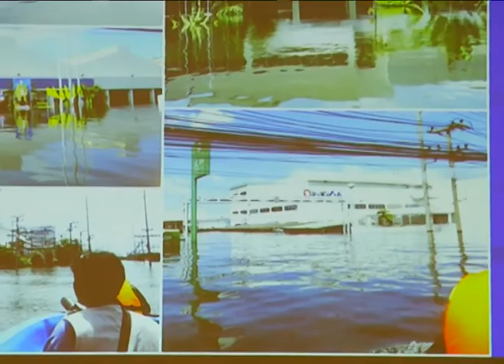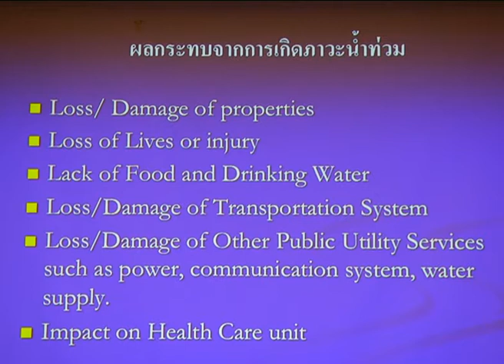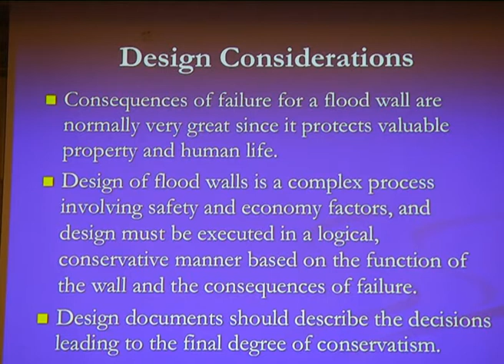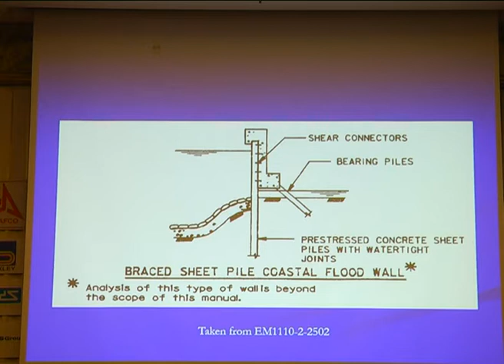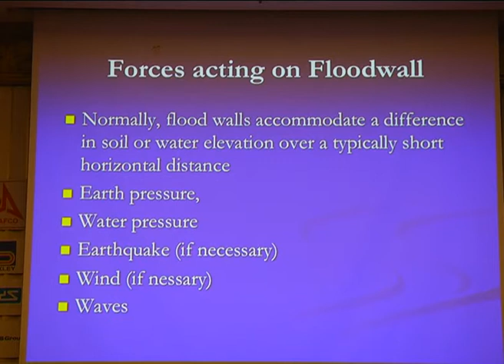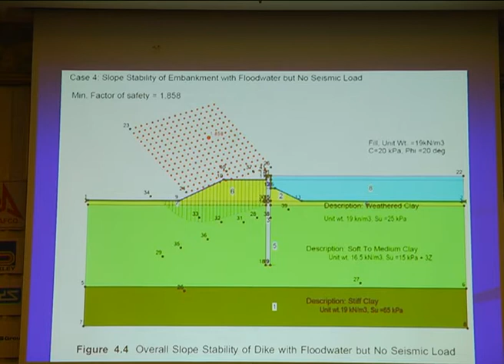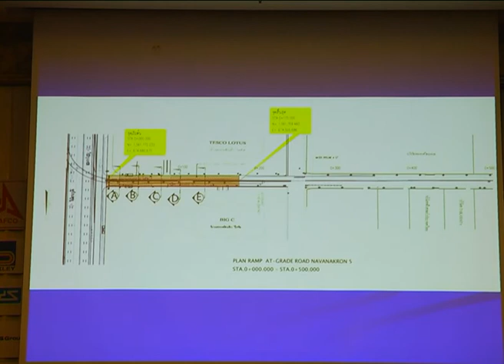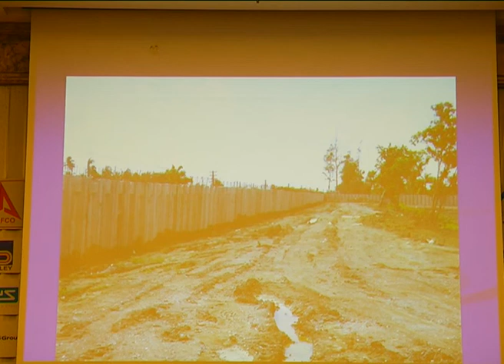Lecture #07 การออกแบบและก่อสร้างกำแพงป้องกันน้ำท่วมนิคมอุตสาหกรรม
คุณประเทือง อินคุ้ม
"การออกแบบและก่อสร้างกำแพงป้องกันน้ำท่วมนิคมอุตสาหกรรม"

งานแสดงเทคโนโลยีและการประชุม วิศวกรรมปฐพีแห่งชาติ ครั้งที่ 1
1st Thailand Geotechnical Conference 2014
16-17 ตุลาคม 2557
ณ โรงแรม เดอะสุโกศล กรุงเทพฯ